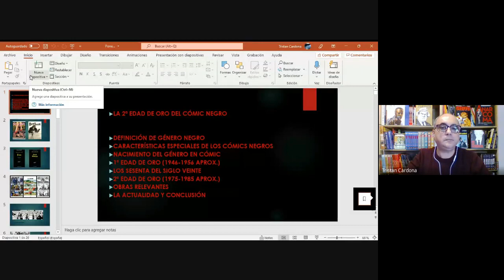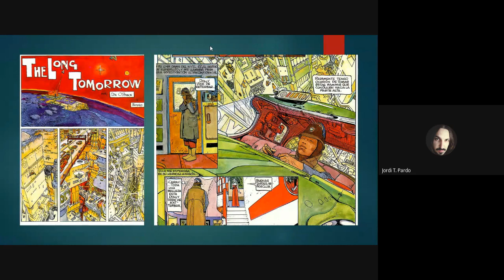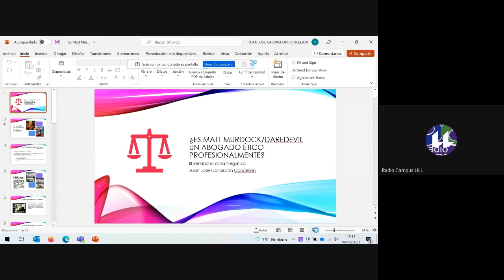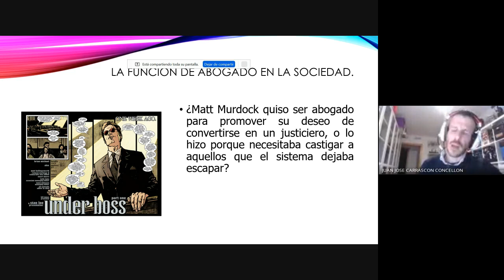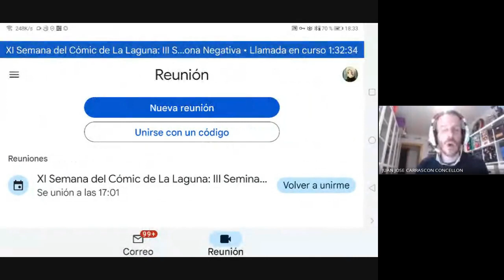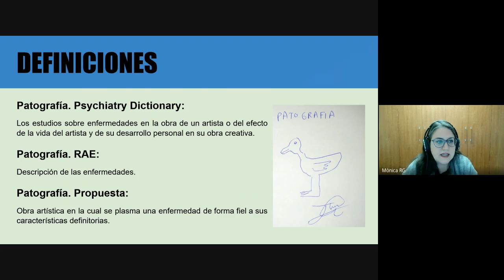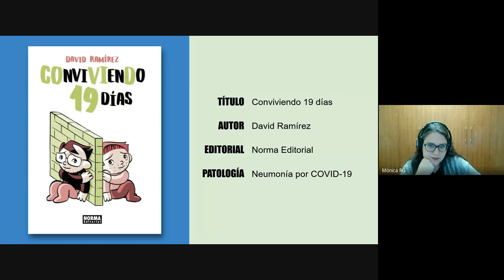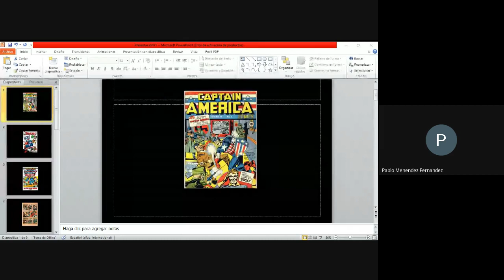XI Semana del Cómic de La Laguna: III Seminario «Zona Negativa»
El Seminario «Zona Negativa» reúne a una representación de la redacción del principal medio en lengua española en lo que a cómic se refiere. En esta tercera edición, cinco de sus integrantes impartieron na serie de ponencias breves, en las que disertaron sobre aspectos teóricos del mundo del tebeo, dando testimonio de sus conocimientos, profesionalidad y erudición en la materia.

PROGRAMA

«Carlos Gímenez, una vida dedicada al cómic»
Imparte: Diego García Rouco, divulgador y crítico de cómic en la web Zona Negativa y su podcast, además de publicar en la revista Z. Miembro de la ACDCómic.

«La segunda edad de oro del cómic de género negro»
Imparte: Tristán Cardona Gilbert, reportero de informativos en TV3, aficionado al cómic y responsable de las bitácoras La canción de Tristán y No Trespassing! Redactor y reseñista de cómic europeo y nacional en Zona Negativa.

«¿Capitán América o Capitán Estados Unidos? La ideología del Centinela de la Libertad»
Imparte: Pablo Menéndez Fernández, especialista en cómic, escritor, redactor de Zona Negativa.

«Medicina gráfica: la patografía como ejercicio de empatía»
Imparte: Mònica Rex García, licenciada en Filosofía y graduada en Medicina por la Universitat de Barcelona, responsable del área de manga en Zona Negativa.

«De Wilson Fisk a Donald Trump: reflejo de una sociedad»
 Juanjo Carrascón Concellón, licenciado en Derecho por la Universidad de Zaragoza, profesor de Derecho Procesal en la Universidad San Jorge, especialista en cómic y redactor en Zona Negativa.